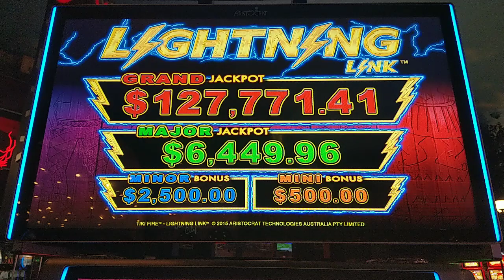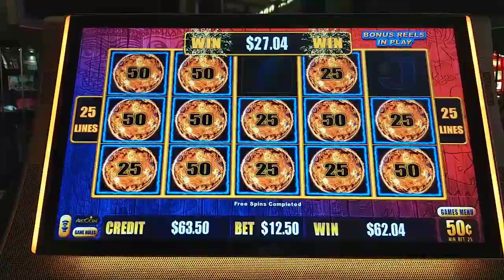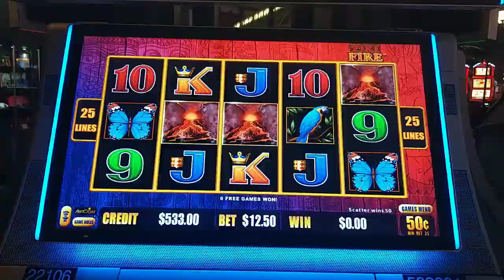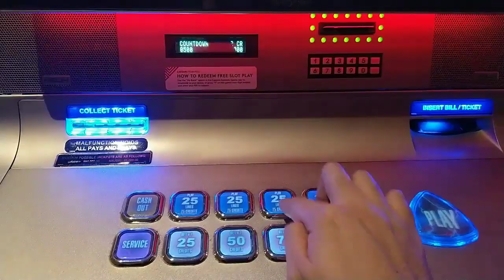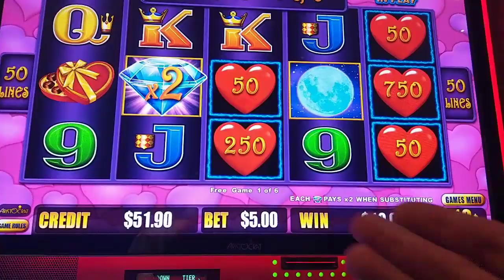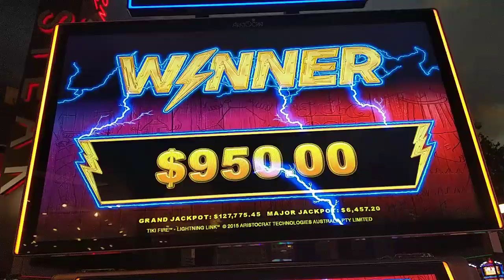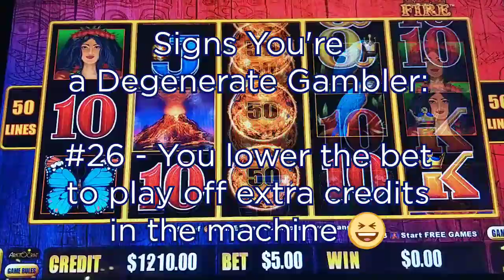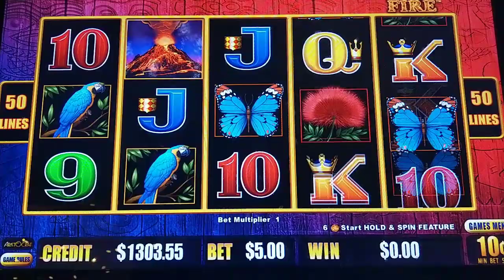High Limit Tiki Fire is on Fire!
On my last Vegas trip, I saw a high limit version of Lightning Link Tiki Fire and Heart Throb.  Have you ever seen these before?  I had to try them out, of course.  Here's what happened.  @caesarspalace and @Paris Las Vegas